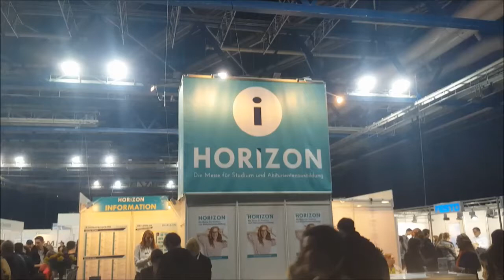Die Begabtenförderung der Stiftung für die Freiheit auf der HORIZON 2016